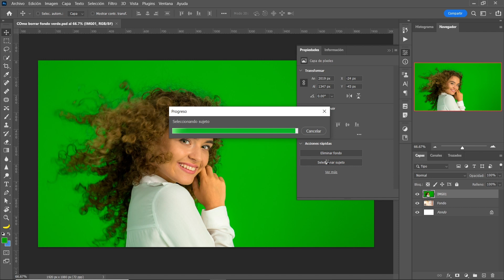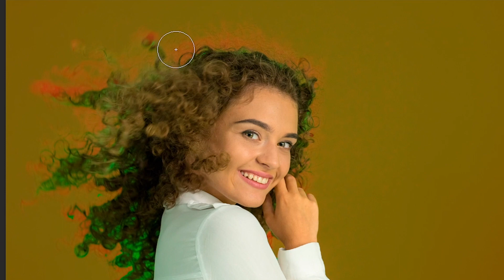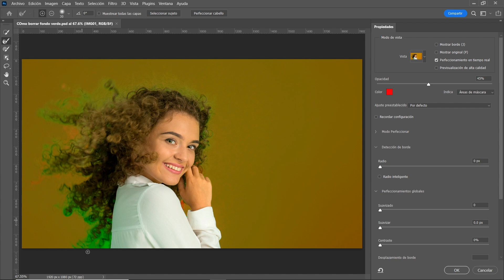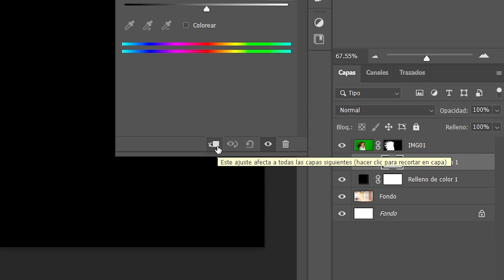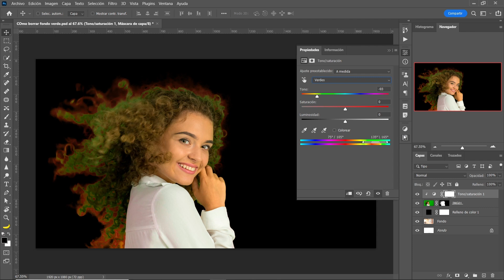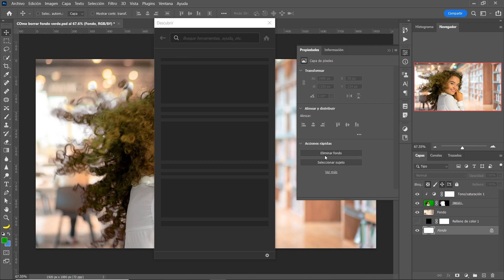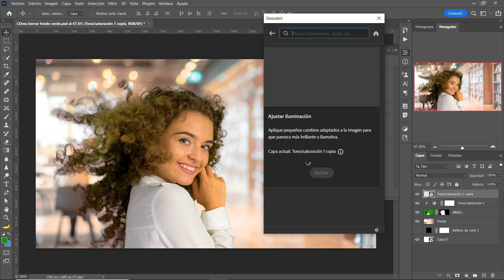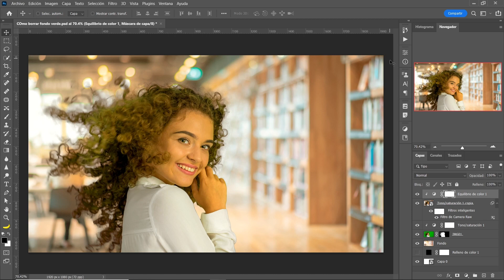Photoshop tips: Aprende a Cómo quitar pantalla verde 10x más rápido en PHOTOSHOP!